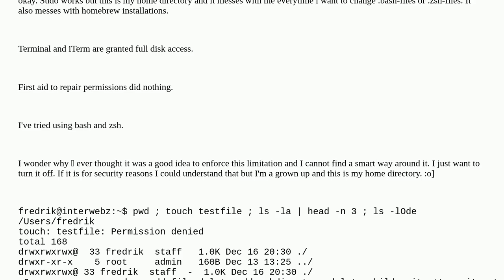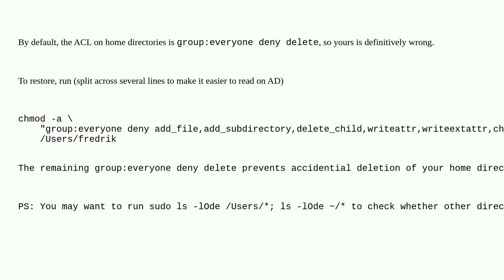Apple: In Mac OS Sonoma, 'Permission denied' when trying to create a file in the home directory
In Mac OS Sonoma, 'Permission denied' when trying to create a file in the home directory

A special thanks goes out to the awesome community

  zsh permission bash command-line sonoma